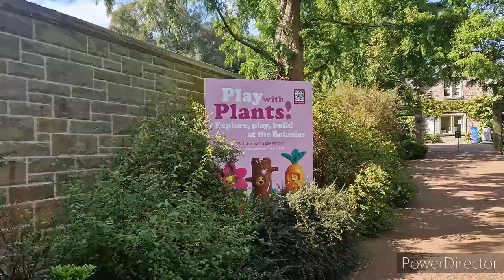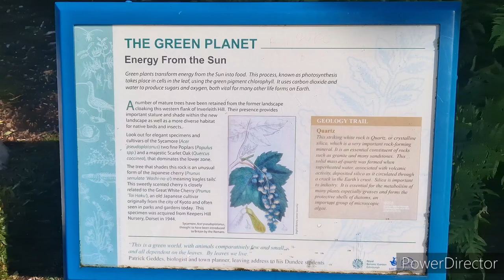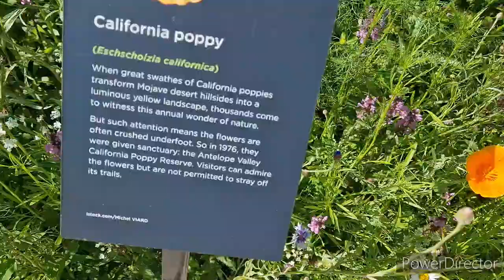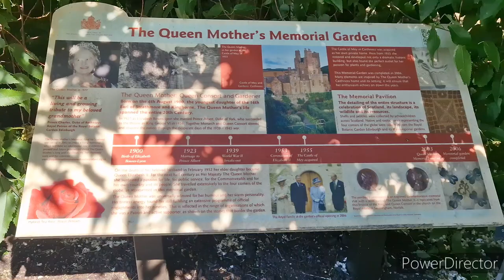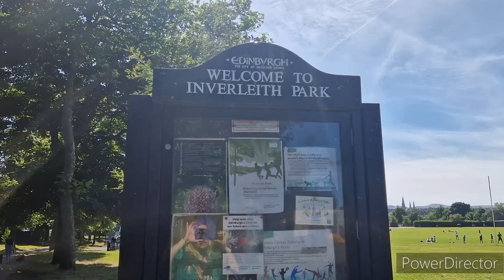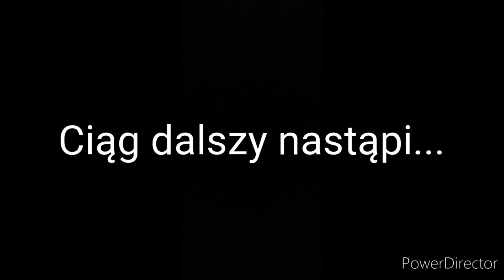#220 | Odpocznijmy w ogrodach | Royal Botanic Garden Edynburg | Kwiaty, słońce i zapachy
/ aleksandra_pavo